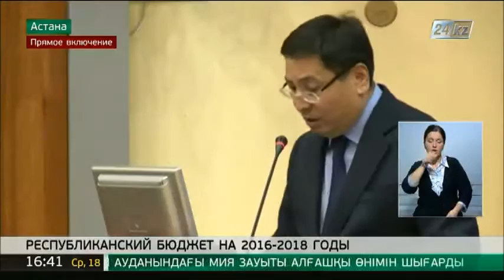Мажилис рассмотрел проект республиканского бюджета на 2016-2018 годы